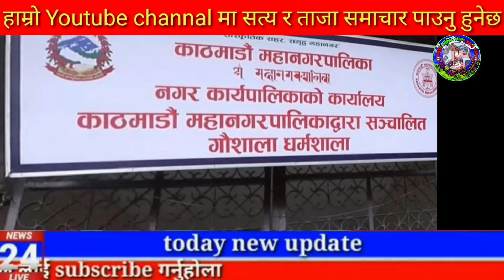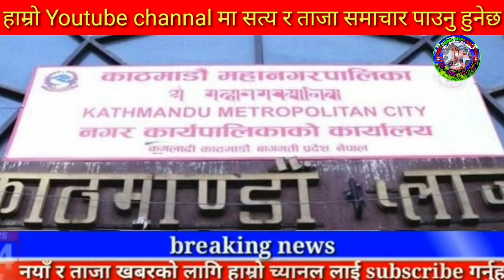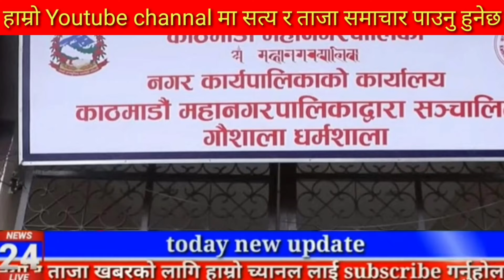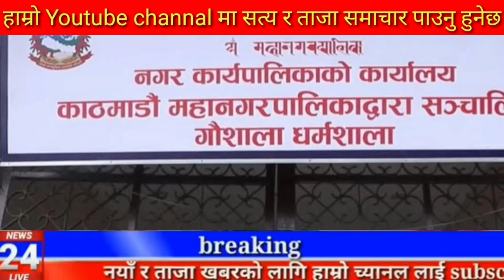Today news nepali news aaja ka mukhya samachar, nepali News,Kali Pasam Ki,Shanti Shree Pariyar